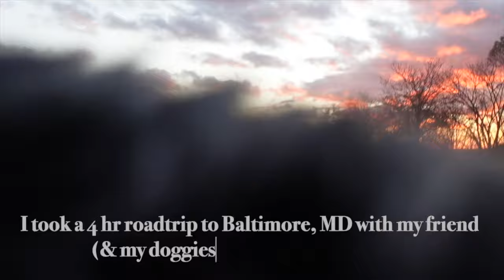VLOG | BALTIMORE ROAD TRIP + 40 INCH FAUX LOCS + BLACK OWNED CANDY SHOP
Hey beauties, I had so much fun in Baltimore, MD with the birthday girl.

Let me know if you guys would try 40inch faux locs and what sort of adventures you like to take with your friends.

IG @kiaraianna TikToc @kiaraianna Twitter @kiara_ianna